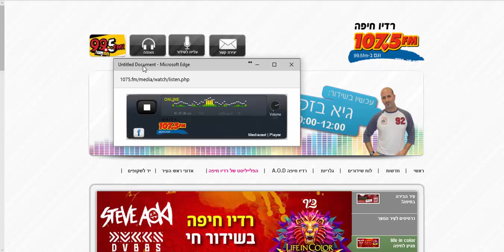ADIO Durex 1075fm17 08 2016